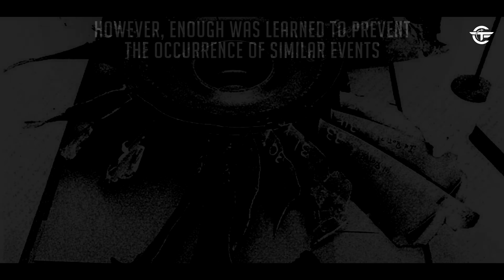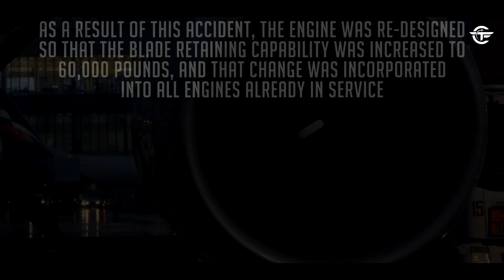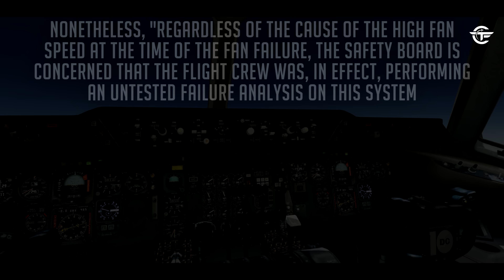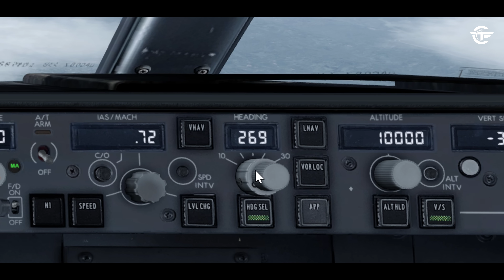Woman Falls from 39,000 Feet After an Engine Explosion | Deadly Experiment (With Real Audio)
A McDonnell Douglas DC-10 flying between Miami and San Francisco experiences an uncontained engine failure, causing significant damage to the aircraft. Forty-four years, five months, and 17 days later, a Boeing 737-700 experiences a contained engine failure in the left engine after departing from New York en route to Dallas. Find out what really happened.